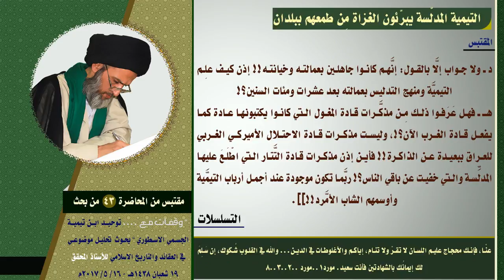‏التيمية المدلّسة يبرّئون الغزاة مِن طمعهم ببلدان المسلمين‎!!!‎